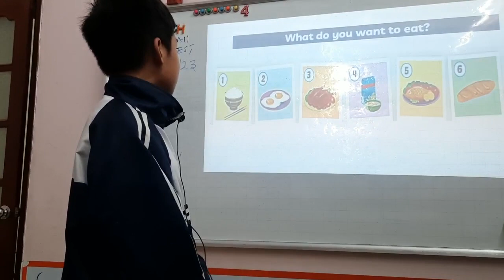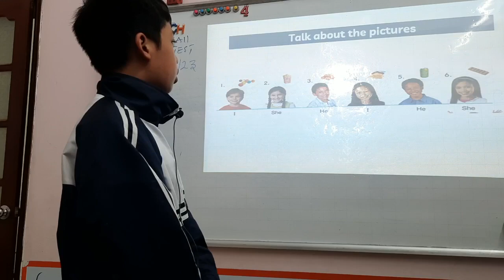Trần Gia Lộc Mid Speaking test -KIDS3A11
Trần Gia Lộc Mid Speaking  test -KIDS3A11- TT ANH NGỮ ECOLINK HƯNG YÊN